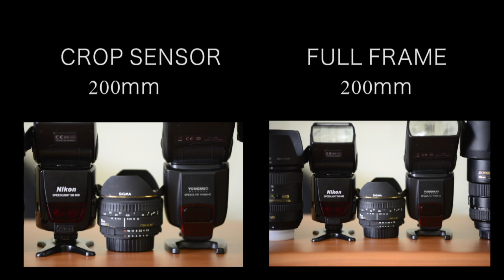Factor de recorte en una Crop Sensor Vs Full Frame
En este video veremos como cambia la visión de campo entre una cámara Full Frame y una Crop Sensor; algo para tomar en cuenta cuando vamos a adquirir cámras y objetivos y del tipo de fotografía que realizamos